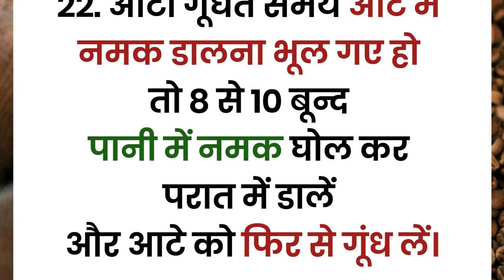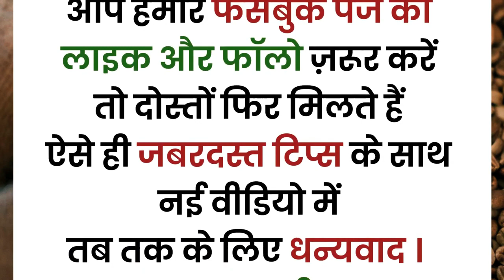ध्यान रखने योग्य 💥 काम की बातें ! kitchen tips | motivational quotes | good habits | kaam ki baaten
ध्यान रखने योग्य 💥 काम की बातें ! kitchen tips |motivational quotes| good habits | kaam ki baaten |  @IndiaKaTadka

बड़े काम के हैं ये किचन टिप्स..Kitchen Tips | Suvichar in Hindi | Motivational Quotes | ध्यान रखने योग्य काम की बातें ! kitchen tips |motivational quotes| good habits | kaam ki baaten